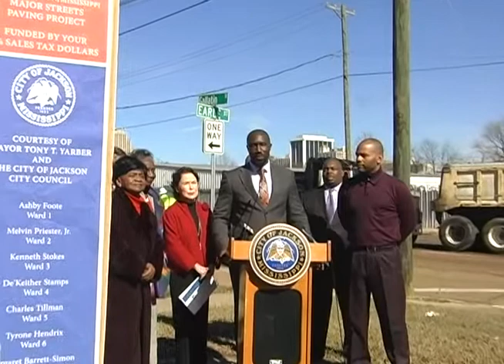Major Streets Resurfacing Press Conference